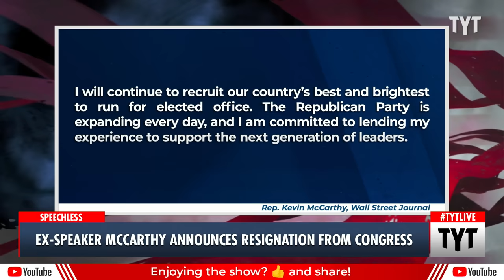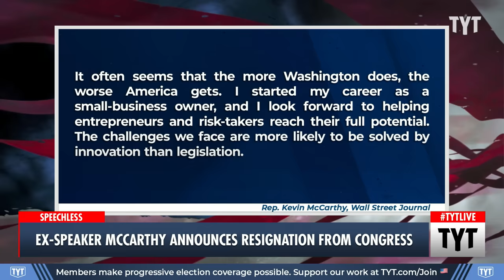Ex-Speaker Kevin McCarthy QUITS Congress Before Finishing His Term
Former House speaker Kevin McCarthy said he's leaving Congress, but he's not leaving the "fight." Ana Kasparian discusses on The Young Turks.

"WASHINGTON — Rep. Kevin McCarthy, who this fall became the first speaker to be ousted from power in the middle of a congressional term, said Wednesday he will resign from office at the end of this month.

His exit is a blow to his successor, Speaker Mike Johnson, and House Republicans, further cutting the already narrow GOP majority and making passing legislation in 2024 even more challenging."

231206__TA01_Ex_Speaker_McCarthy